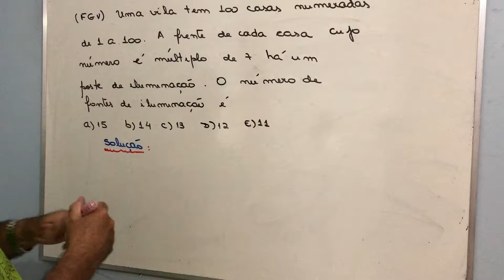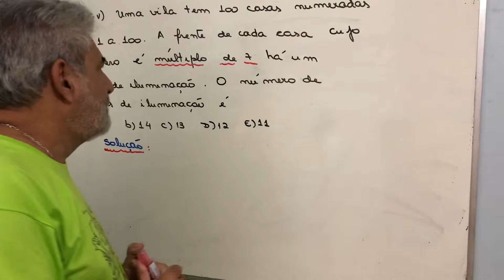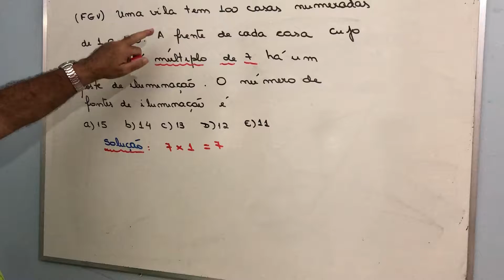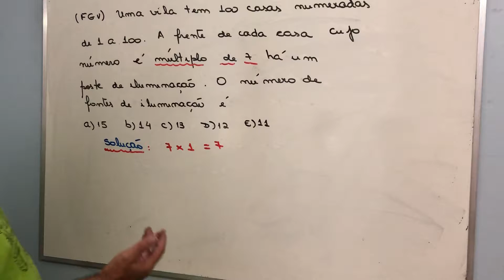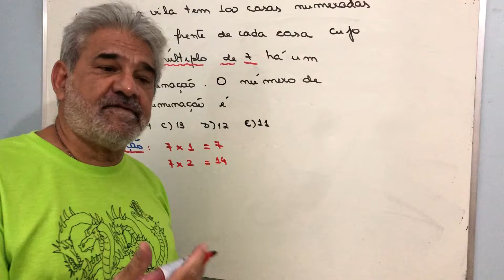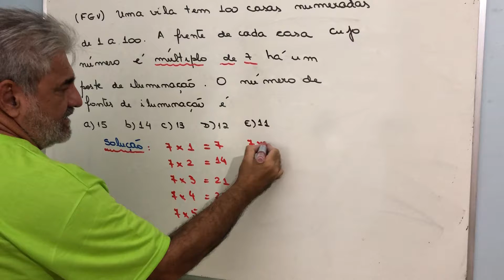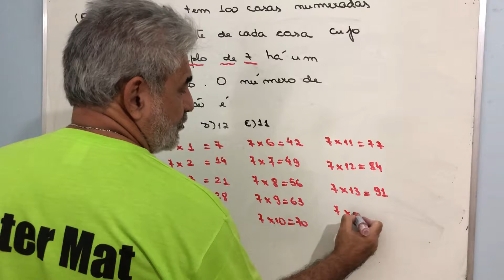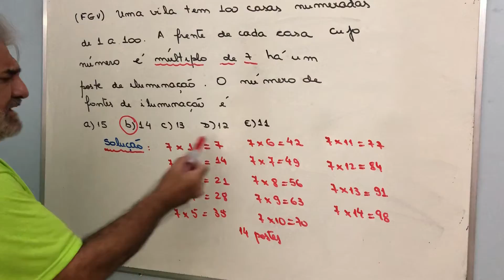Problema de Múltiplos de um número natural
Problema fácil